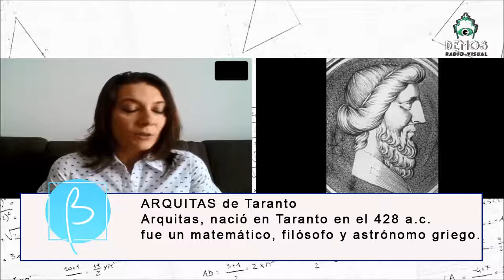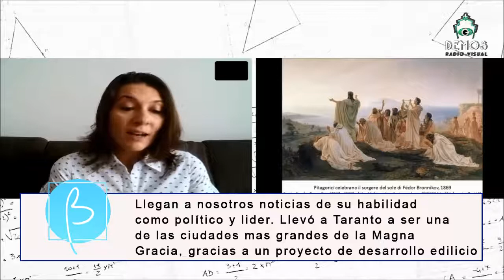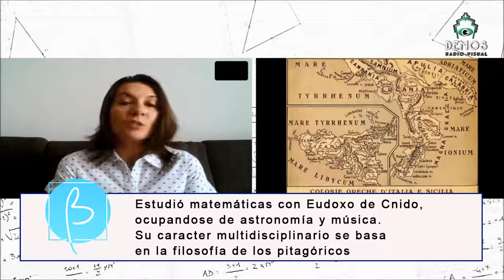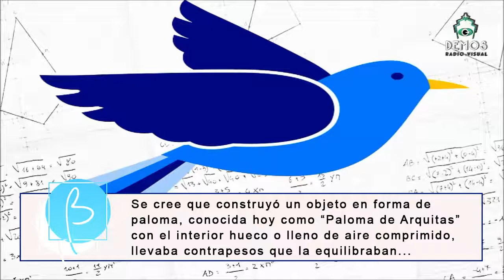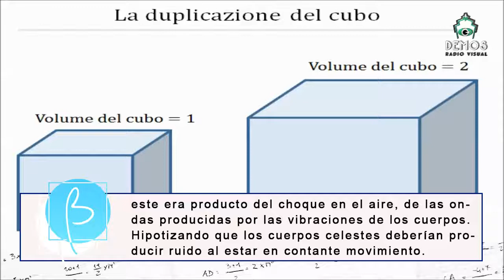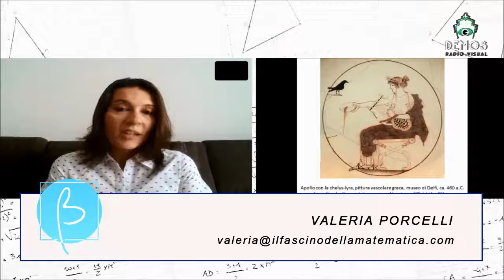ARQUITAS de Taranto en Il fascino della matematica con Valeria Porcelli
Arquitas de Taranto de visita en Il fascino della matematica un personaje imperdible, un superhéroe de la Grecia Clásica.
Los matemáticos hacen el mundo, desde hace mucho...
 te acerca la matemática, con pasión, probidad y entusiasmo, para que te apasiones, conociendo a sus actores principales, sus abstracciones y aventuras, su fama y su ignominia, todo lo que sin duda cambio el mundo... para mejor! Historia, Ciencia, humanidad.
Bienvenida Valeria Porcelli  La fascinante matemática ! y gracias , sostenemos. que en el mundo hay mucha gente valiosa, el desafío es encontrarla.